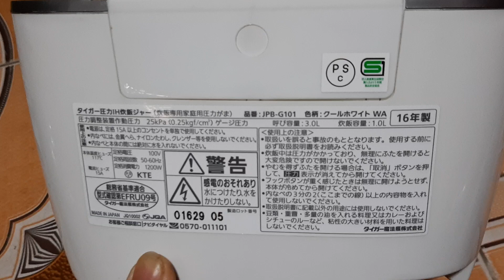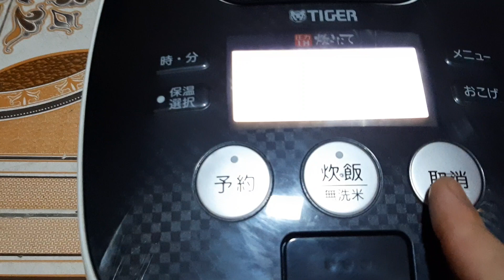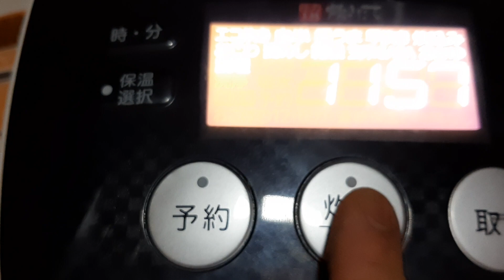nồi cao tần áp suất 2 bi tiger JPB-G101 xoong sần 11 lớp. 0987807038 - 0344586794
Nồi cao tần áp suất 2 bi Tiger, nồi cắp nách dung tích 1l.
Nồi cao tần áp suất 2 bi Tiger cắp nách 1l JPB-A101.
Dòng nồi cơm điện cao cấp của Tiger với đặc trưng áp suất 2 van lớn và nhỏ kiểm soát sắc sảo quá trình sôi, kỹ thuật sôi lắc và kích động hạt gạo trong áp lực cao. Kiểm soát sự đàn hồi của hạt gạo tránh bám dính. Với môi trường áp suất lớn 1.25atm và nhiệt độ cao lên đến 135oC.
Nồi được thiết kế với 5 vòng từ + hệ thống làm nóng nắp. Nồi rất lớn và nặng. Xoong của dòng nồi cao cấp Tiger có đặc trưng lớn, dày và nặng. Có kết cấu lên đến 11 lớp với 9 lớp thép không gỉ, 3 lớp môi chất giúp tăng khả năng dẫn nhiệt, gia tăng độ ngọt của hạt gạo.
Gồm 14 chế độ nấu khác nhau: Riêng nấu cháo gạo cho trẻ nhỏ được rất nhiều rất nhiều bà mẹ ưa chuộng.
Điện áp 100v: Đặc trưng hàng xuất riêng cho thị trường nội địa Nhật khác với hàng với hàng điện 220V như ở siêu thi dành cho thị trường Việt Nam.
Công suất 1200w của nồi cơm chỉ được sử dụng trong thời gian 5 phút cùng áp suất cao để làm chín gạo. Cụ thể người Nhật tính toán rất kỹ, quá trình nấu từ 45-60 phút:
+ Giai đoạn 1: Khoảng 30 -45 phút đầu: Chỉ ủ gạo ở nhiệt độ khoảng 10%, gần như không tiêu hao điện năng.
+ Giai đoạn 2: Khoảng 5 phút tiếp theo, nhiệt độ tăng cao kèm theo áp xuất, tiêu thụ điện năng cực đại công suất 1200w của nồi.
+ Giai đoạn 3: Khoảng 10-20 phút cuối, nồi chỉ ủ gần như không tiêu thụ điện năng cho đến kết thúc chín cơm.
Nếu so sánh thời gian 5 phút với công suất tiêu thụ 1200w với nồi thường 20-30 phút với công suất tiêu thụ 500w-700w thì tiết kiệm điện khoảng 50-70%.
Màn hình LED
Phím điều khiển chế độ cùng màn hình LED hiển thị chức năng giúp lựa chọn chế độ nấu và sử dụng nồi dễ dàng hơn, thích hợp với mọi lứa tuổi sử dụng.
Thiết kế tinh tế.
Nồi cơm điện cao tần Tiger có thiết kế độc đáo, đường nét tinh tế, kiểu dáng hiện đại. Màu sắc sang trọng lịch sự, chắc chắn sẽ làm nổi bật căn bếp của gia đình.

🏠 kim thành - Hải Dương